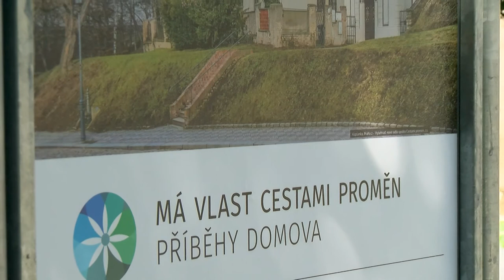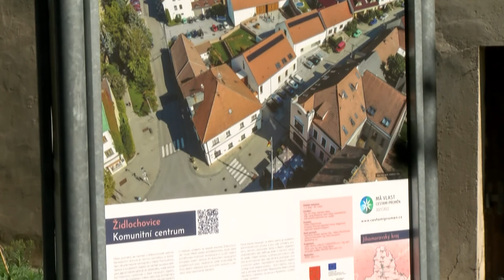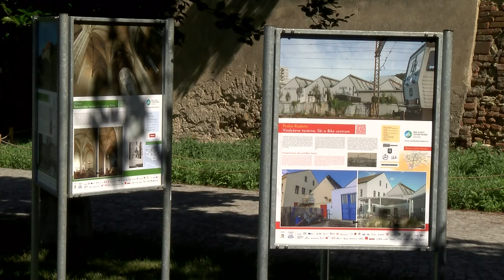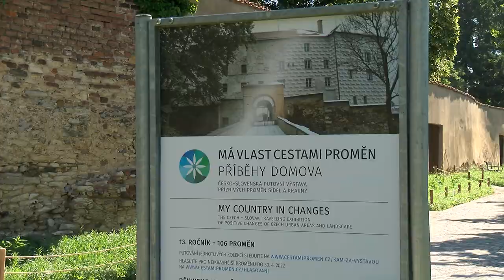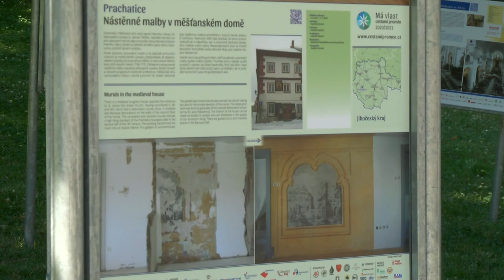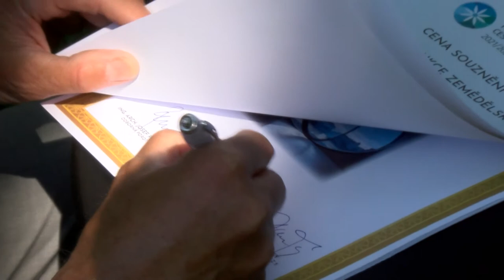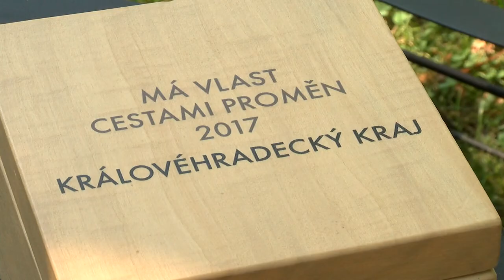Má vlast cestami proměn 2021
Slavnostní fanfáry oznámily, že 17. června v 11 hodin dopoledne, po doznění zvonkohry z Vyšehradské baziliky, zahájil spolek Cestami proměn 13. ročník česko-slovenské putovní výstavy Má vlast cestami proměn – příběhy domova. Letos poprvé neveřejně, z důvodu epidemiologické situace. Představuje 106 proměn chátrajících objektů ve znovuzrozená místa užitku a setkávání. Novinkou letošního roku je partnerství České komory architektů a účast držitelů České ceny za architekturu.
Výstava letos nemá hlavní partnerský kraj, strážcem Srdce vlasti zůstává kraj Středočeský. Slavnost zahájila paní hejtmanka Petra Pecková. Přítomné přivítal prezident pořadatelské organizace Karel Drhovský.
Pozdravy přednesli a úctu k tvůrcům vystavených i dalších příznivých proměn vyjádřili mj. europoslankyně Veronika Vrecionová, senátor Jiří Vosecký, paní poslankyně Parlamentu ČR Alena Gajdůšková, paní Olga Haláková, radní pro kulturu Karlovarského kraje, za Slovenské partnery primátor města Hlohovec Miroslav Kollár a další.  Zástupci krajů přivezli Srdce krajů ke kontrole panu prof. Pirkovi a společně zhodnotili jejich zdravotní stav. Vítěze loňského ročníku zveřejnil jménem odborné poroty arch. Josef Pleskot. Ve veřejném hlasování dalo svůj hlas proměnám celkem 60455 lidí. Zvítězil Památník Tomáše Bati ve Zlíně. Na dalších místech se umístila Krajinná opatření Choťovice a oprava pláště kostela v Lesné. Cenu odborné poroty získaly obnova synagogy Heřmanův Městec, revitalizace roubeného kostela Hradec Králové, rekonstrukce mlýna Mešno, obnova Ústějovské kapličky u Mladá Vožice, roubená farní stodola Mnichovo Hradiště, zachráněné nástěnné malby v měšťanském domě Prachatice, obnova kamenného mostu Sazená, restaurování bývalého františkánského kláštera Votice, rehabilitace fasád premonstrátského kláštera Želiv a márnice Žlutice. Cena za kreativitu získala Rekonstrukce pražských náplavek Praha 2 a 5. Cenu souznění porota udělila obnově zámku Bořanovice – Pakoměřice, rekonstrukci zemědělské usedlosti v Kelči, rekonstrukci části zámku ve slovenském Hlohovci, záchraně kostelíka v Luži – Dolech, obnově hospody v Máslovicích a památníku Tomáše Bati ve Zlíně. Tyto ceny budou předány na krajských vernisážích.